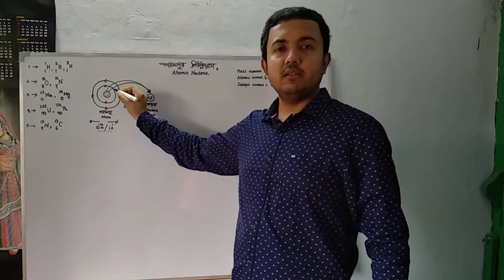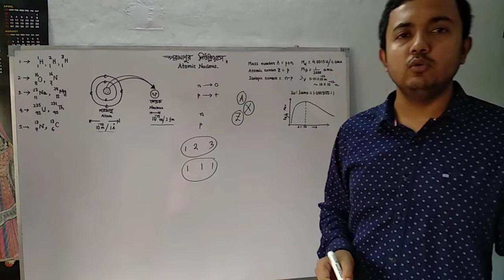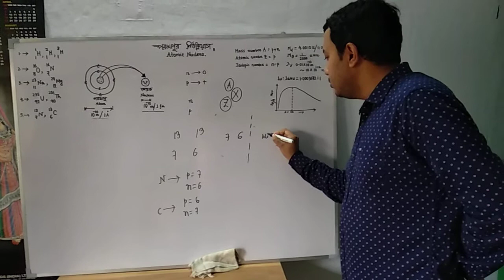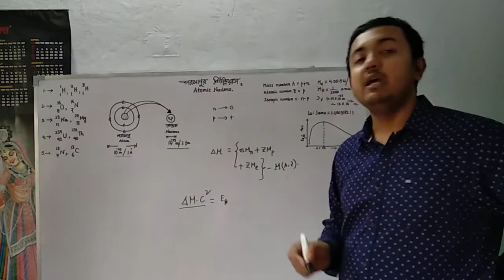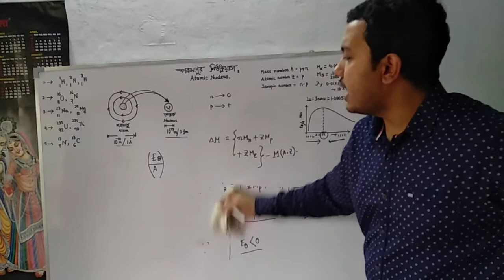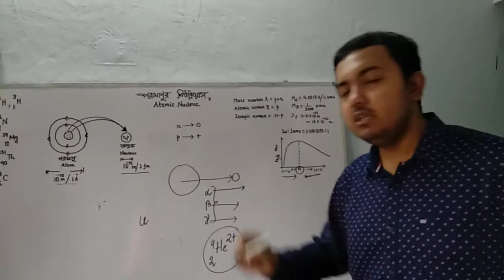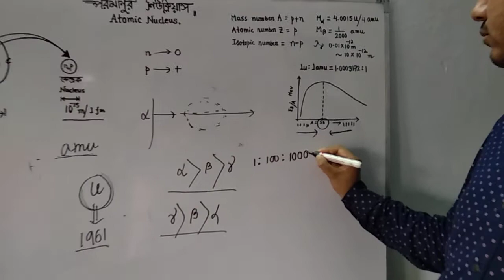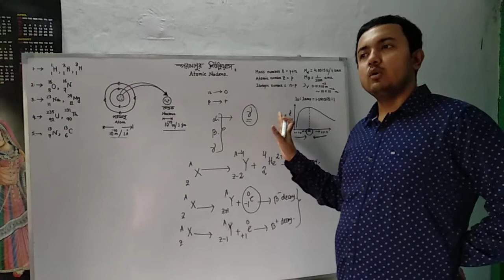Basic idea on atomic nucleus.